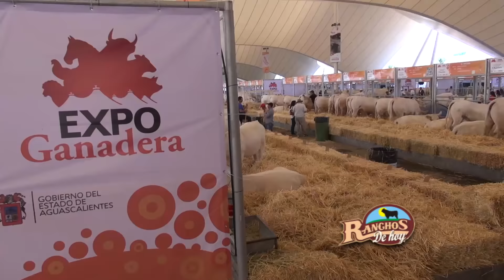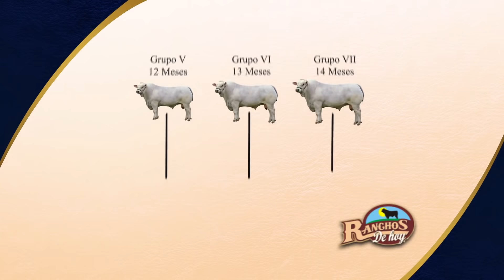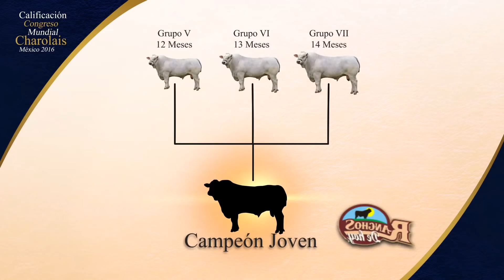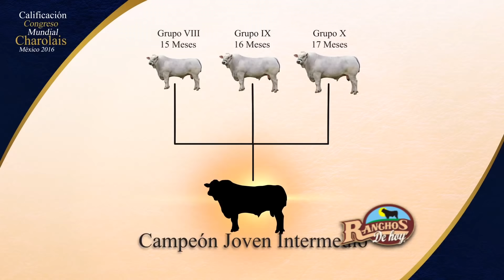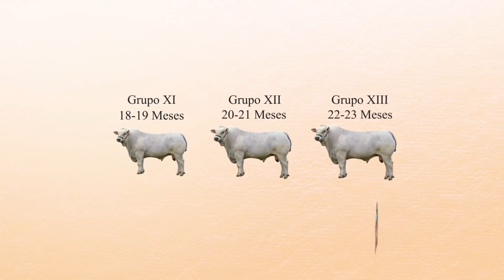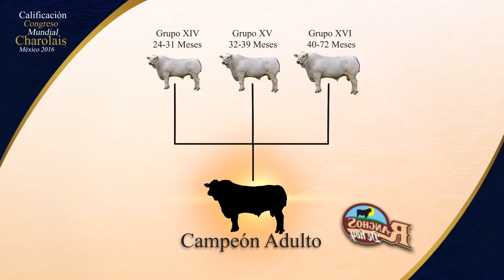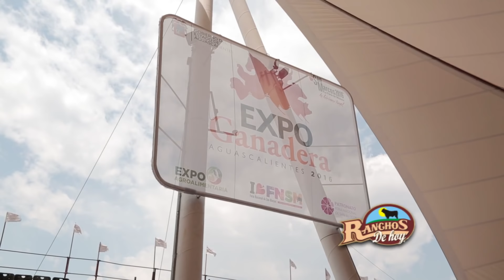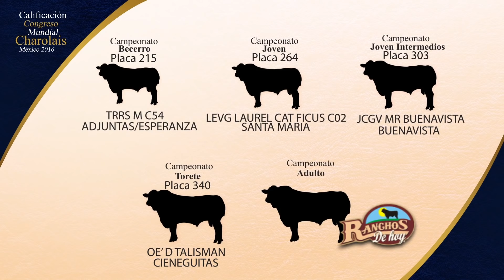Congreso Mundial Charolais Expo Nacional Calificacion Machos